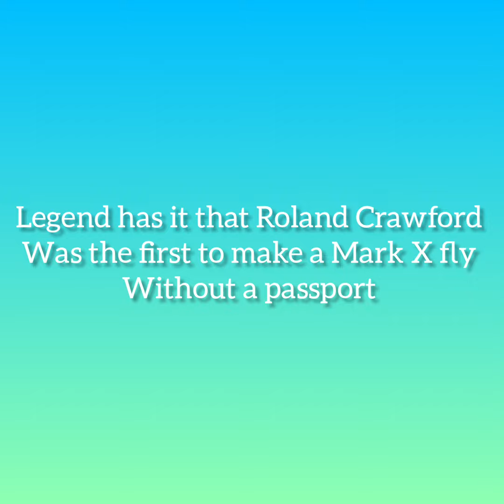(New)Mclaren 720s Coupe | Car Parking Multiplayer | free Giveaway